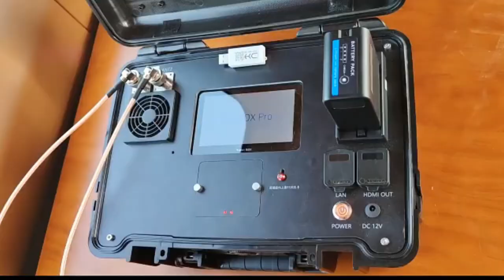Mugin EV350 VTOL Industrial Brushless Drone – Just Released !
Mugin introduced EV350 VTOL Industrial Brushless Drone for VTOL users. Please refer to below Ad